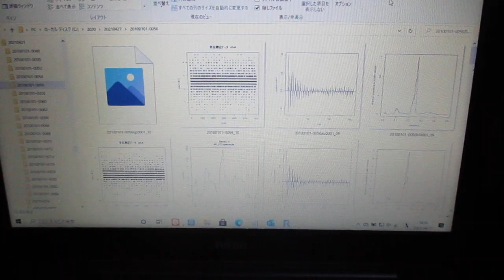超音波の音圧測定解析（自己相関、パワースペクトル、バイスペクトル）